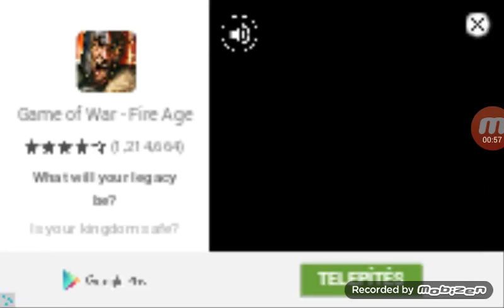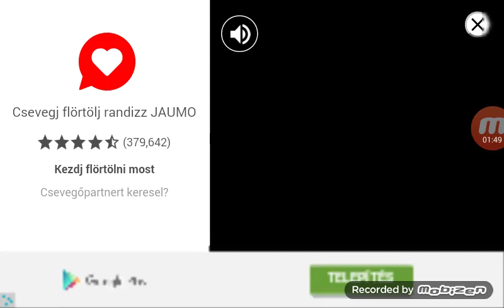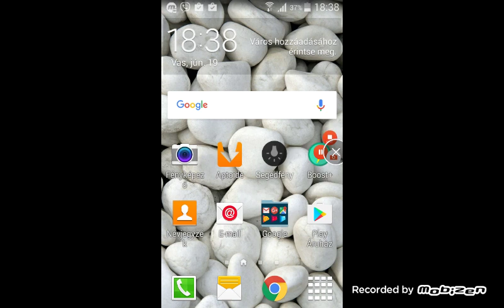1. Videó gameplay